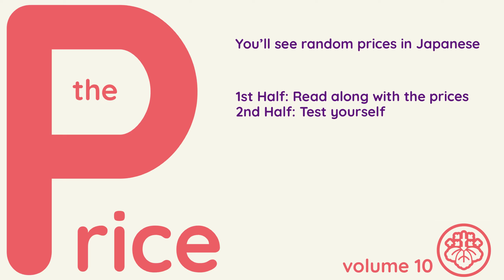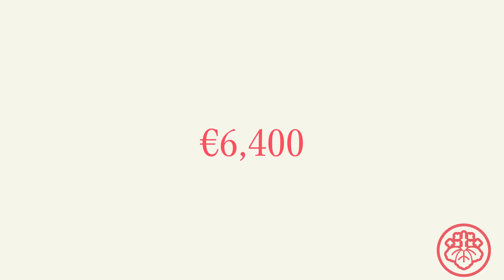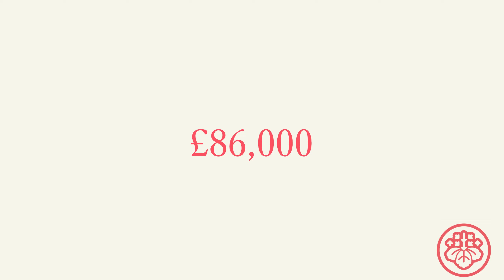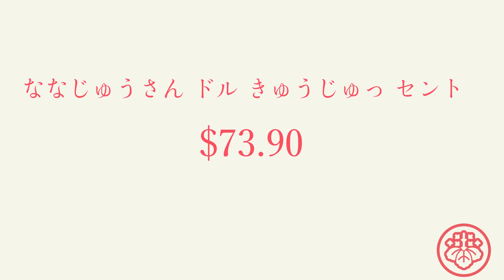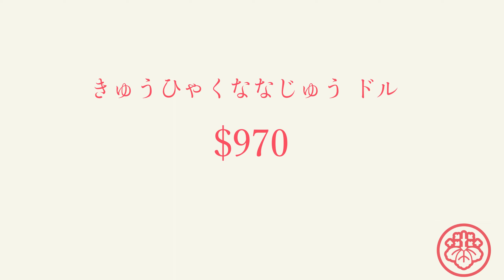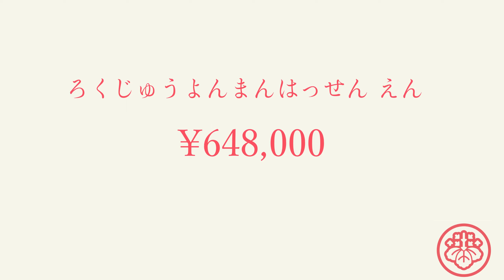the Price 10 (learn Japanese time in style)